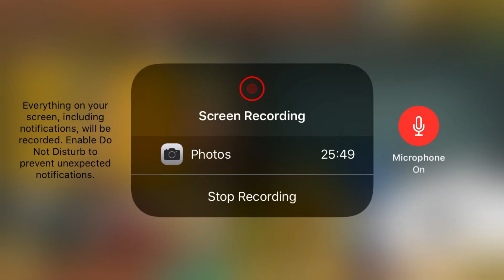Battle cat street fighter collab hard mode and craziest pull i got